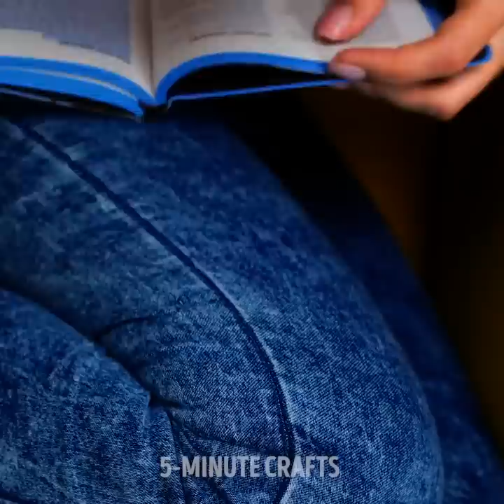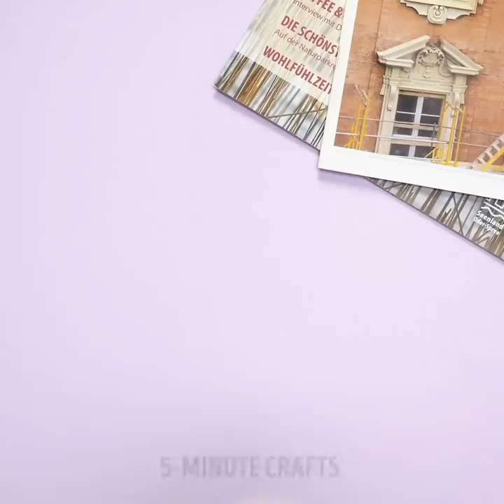40 BRILLIANT BEAUTY IDEAS THAT WILL MAKE YOU SHINE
Amazing beauty remedies to treat your skin

Hey beauty lovers, in this video, I bring to you some cool and amazing recipes you can try at home to solve all the problems you come across in your pampering routine.
- I show you how to create your own natural lipgloss using aloe vera juice and food coloring.
- I show you amazing aloe vera recipes for every occasion. You can cut an aloe vera and massage your skin with it to get rid of wrinkles. You can also apply a leaf on sensitive skin to eliminate irritations. You can even use aloe vera as a brow gel for your makeup.
- To get rid of dark circles, simply apply a couple of cucumber slices under your eyes.
- I show you how to create your own natural hair mask to get rid of dandruff. Simply grate a cucumber, then add one egg and finally a tablespoon of salt.
- I also show you how many uses you can get out of activated charcoal. You can use it to dye your hair, whiten your skin, and even create your own peel-off mask.

Timestamps:
0:27 - Amazing aloe vera benefits
4:21 - DIY natural makeup remover
5:44 - DIY cucumber crisps
7:22 - How to get rid dandruff naturally
9:28 - Cool hacks using activated charcoal
14:12 - DIY blackhead remover
15:57 - How to relieve irritated skin
17:54 - How to make your own peel-off lipstick